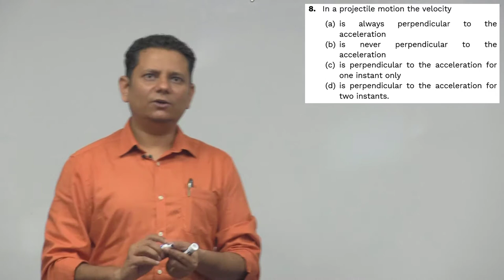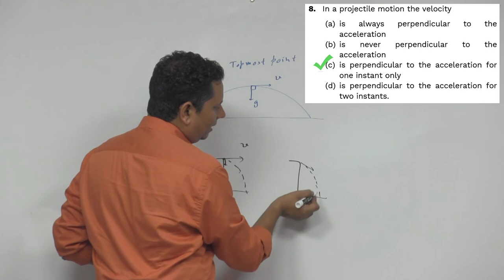HCV: In a projectile motion the velocity a) is always perpendicular to the acceleration b) is never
In a projectile motion the velocity
 (a) is always perpendicular to the acceleration
 (b) is never perpendicular to the acceleration
 (d) is perpendicular to the acceleration for two instants.